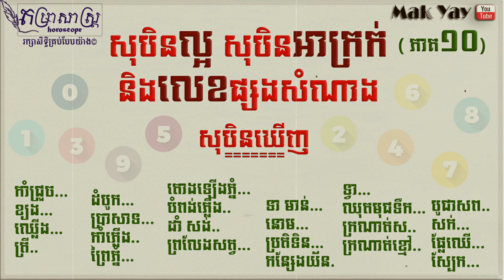ភាគ១០ ទំនាយសុបិន និងផ្សងលេខសំណាងតាមសុបិន | Dream-Lucky number (Part 10)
ចង់ដឹងពីជោគជតារាសីរបស់លោកអ្នកនៅទីនេះ ក្បួនហោរាសាស្រ្តនេះដកស្រងពីសៀវភៅសុបិនល្អ សុបិនអាក្រក់ និងលេខផ្សងសំណាង ដោយលោក ពិស្ណុវេទ ប្រែសម្រួលដោយគ្រូ លីម៉េង ៕
Welcome to Mak Yay Official . Channels talk about Horoscope !!! Thanks.
-រក្សាសិទ្ធិគ្រប់បែបយ៉ាង